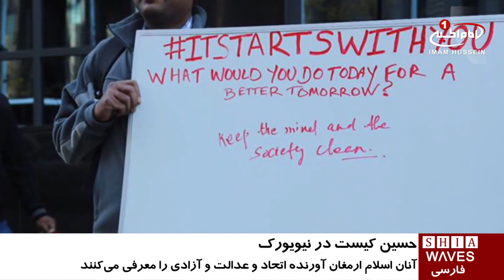فعاليت هاى انسان دوستانه سازمان شيعى «حسين كيست؟» در نيويورک/ ۱۱ آبان ۱۳۹۵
فعاليت هاى انسان دوستانه سازمان شيعى «حسين كيست؟» در  نيويورک

اعضای داوطلب سازمان شیعی WhoisHussain? یا حسین کیست؟ در آمریکا اين بار به خيابانهاى نيويورك آمدند.

اعضاى اين سازمان در خيابان هاى شهر نیویورک گل توزيع كردند و با شهروندان امريكايى درباره امام حسين عليه السلام به گفت و گو نشستند.

جوانان شركت كننده در اين طرح سعى كردند از اين طريق، اسلام امام_حسین عليه السلام كه ارمغان آورنده اتحاد، عدالت و آزادی است را به غير مسلمانان معرفى نمايند و با افكار غلط در مورد دين اسلام مبارزه نمايند.

سازمان مردم نهاد حسین_کیست؟ يك سازمان خيريه است كه توسط تعدادى از جوانان شيعه در سال ٢٠١٢ ميلادى در شهر لندن تاسيس شده.

امروزه این سازمان در بیش از 60 کشور جهان، به شکلی فعال و با استفاده از روش های نوین یا خدمات اجتماعی سعی می کند امام حسین علیه السلام و مذهب حقه تشیع را بیشتر معرفی نماید.

سه شنبه - ۱۱ آبان ۱۳۹۵
الثلاثاء - ١ صفر ١٤٣٨